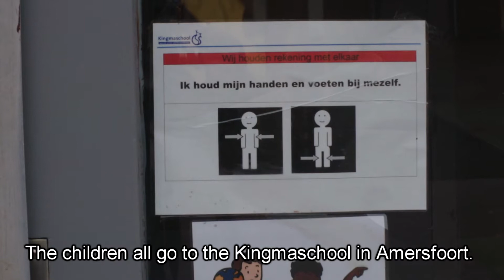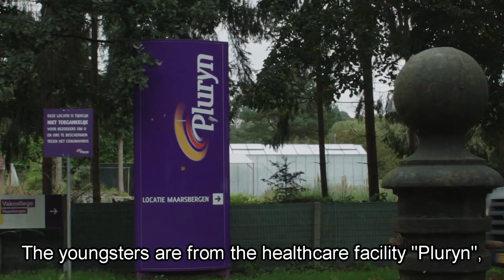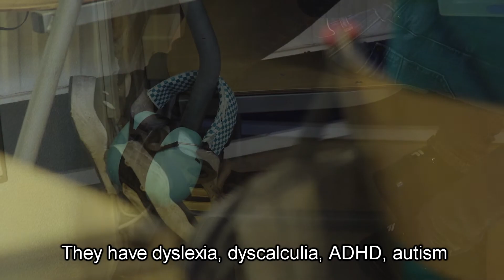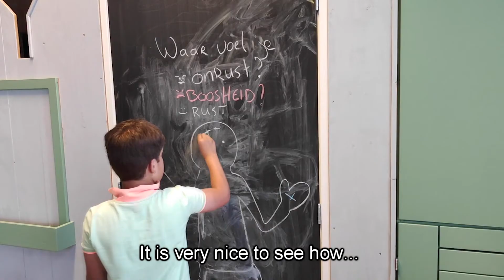Visible Voice - concept phase 1/3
With “Visible Voice” Monobanda wants to offer a safe and inviting environment for children and youth dealing with difficult intelligible behavior, to better cope with feelings of aggression and anxiety.
This is achieved by translating these emotions, expressed vocally and physically, to visual images, using a multi-medial installation. We work in co-creation with these children and youth, teachers and group supervisors and several designers and programmers.

The final goal of this project is to offer users a tool by which they can increase control over their emotions in a playful way. In the execution of this designing research Monobanda collaborates with healthcare organisation “Pluryn” (Maarsbergen), SBO “Kingmaschool” (Amersfoort), STEIM, Joanneke Weerdmeester (Games for Emotional and Mental Health Lab) and Beer van Geer. “Visible Voice” is supported by Stimuleringsfonds and AGIS Innovatiefonds.